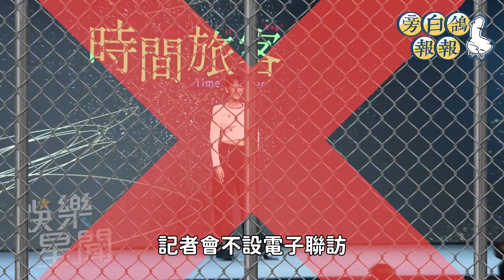孟耿如避風頭3個月復工 訪問禁錄影 曝黃子佼近況｜女神搜查線